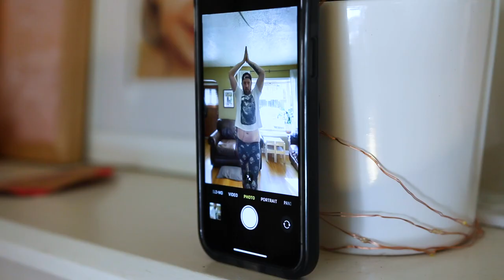5 stages of leggings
At first you don't want anything to do with leggings. Then they've taken over your life. At least for me anyway.